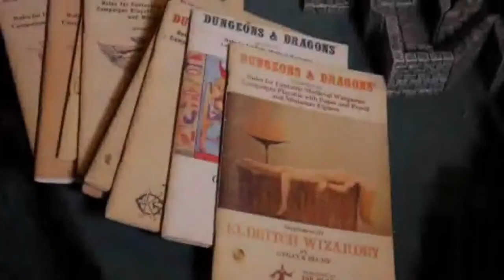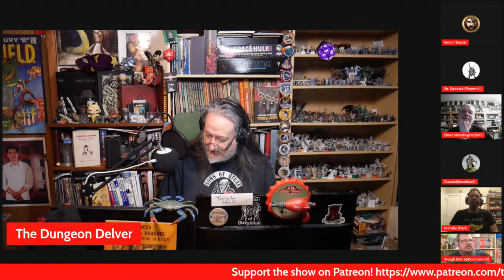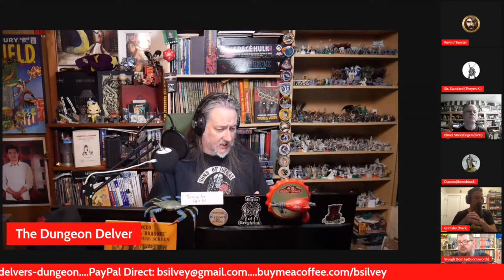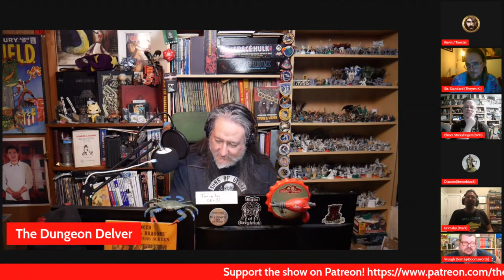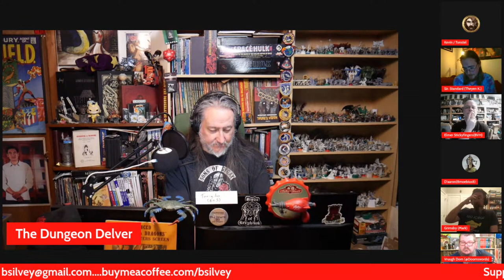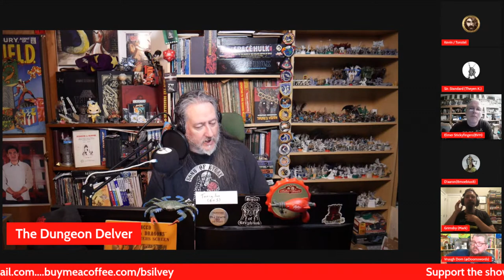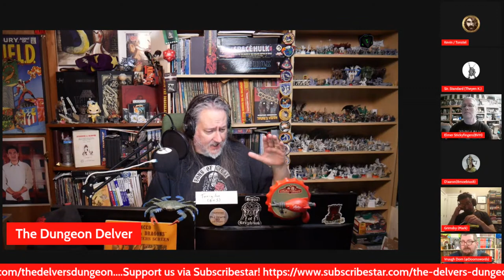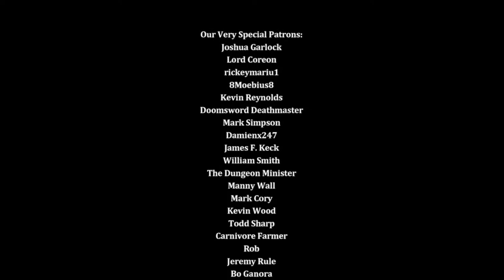Tonight - Let's Play 1e AD&D L I V E ! Plus News!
Join us to see if our band of stout adventurers can survive the CAVES OF CHAOS!